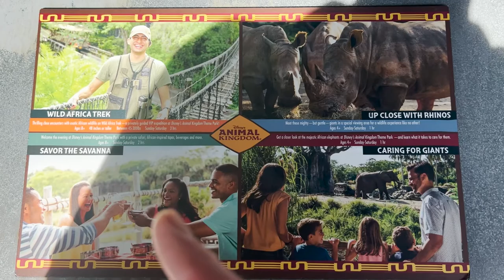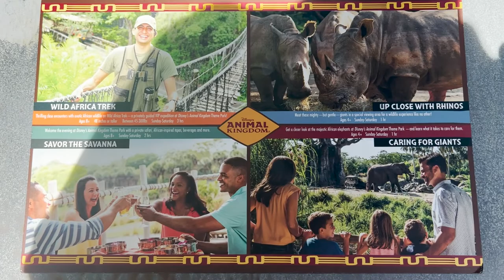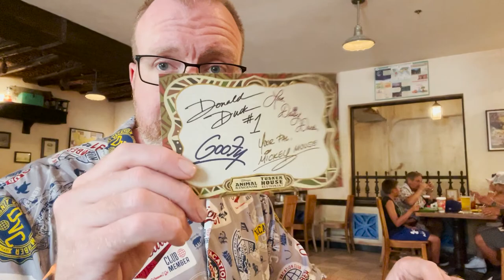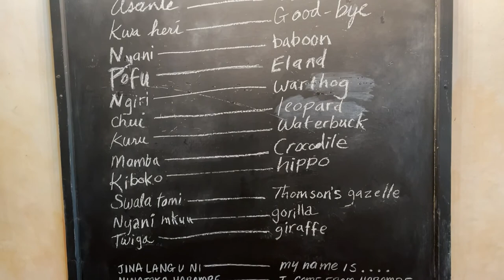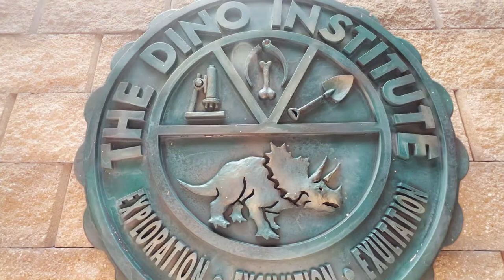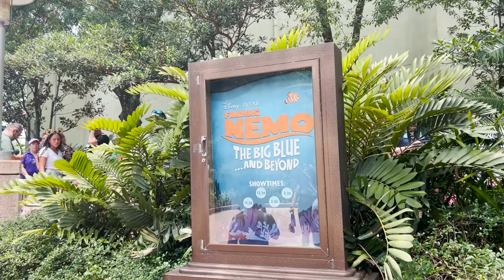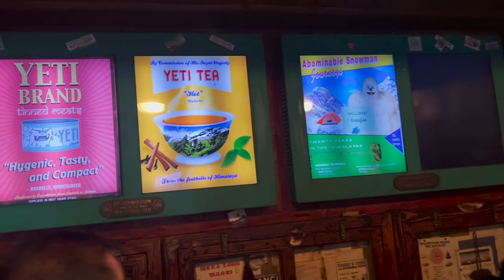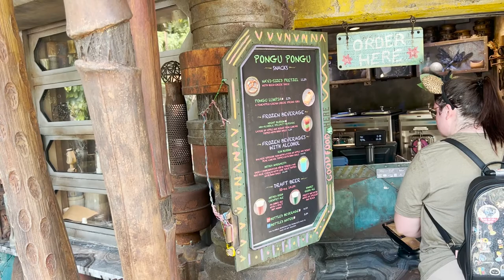How to Have the Perfect Day in Disney's Animal Kingdom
When we mean perfect, we mean EVERYTHING was perfect. Disney's Animal Kingdom is one of those parks at Walt Disney World where you can either have an amazing time, or it can fail miserably. We DEFINITELY had a day at AnimalKingdom that was one success after another.

From Tusker House again making our list of favorite places to eat, after years on the "NO-FLY" list, and then getting a walk-up to Nomad Lounge and chilling for hours, we had an amazing time.

Let's not mention riding KilimanjaroSafari, Dinosaur, ExeditionEverest and FlightofPassage with less than advertised waits!

Come join us on this amazing adventure!

PERFECT DAY AT ANIMAL KINGDOM CHAPTERS!
00:00 Bus Stop at Boardwalk, Heading Late to Animal Kingdom
00:50 Animal Kingdom Main Gate and Tree of Life Reveal
01:49 Mombasa Marketplace
02:24 Tours Available at Animal Kingdom
03:42 African Street Musicians - Harambe Village
03:54 One of the Reasons Walt Disney World is the Best - The Guests
05:25 Tusker House Lunch Review
14:01 Discovery Island Shopping Tips
15:33 Riding Dinosaur
19:43 Chester & Hester's Dinorama
20:33 Finding Nemo the Big Blue and Beyond
20:50 Expedition Everest
24:37 Expedition Everest and Asia Fun Facts
25:19 Animal Kingdom Bathroom Fun Facts
26:06 Kilimanjaro Safari - Watch Out for the Rhinos!
29:06 Park Hopping Makes Animal Kingdom Awesome
30:25 Pongu Pongu Refreshments
31:32 Nomad Lounge Full Review
40:04 Flight of Passage
42:47 Final Animal Kingdom Thoughts!
43:56 Please Like & Subscribe